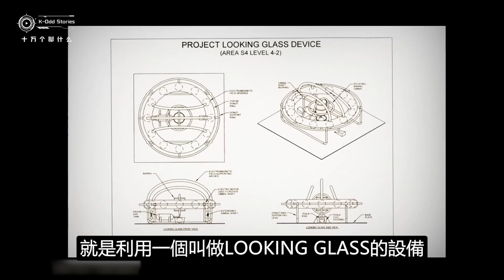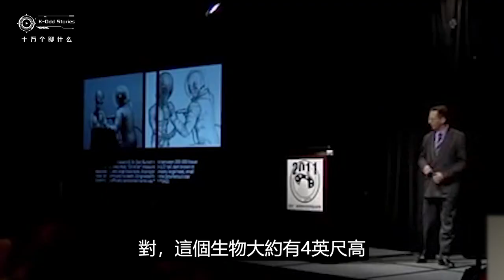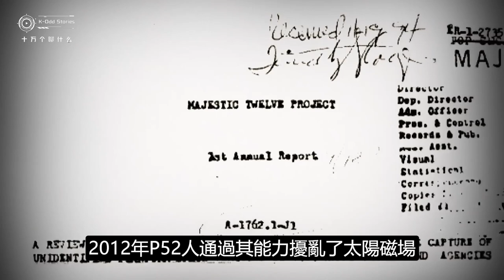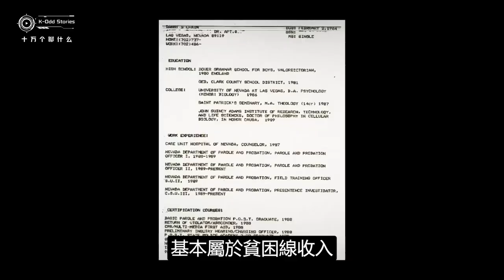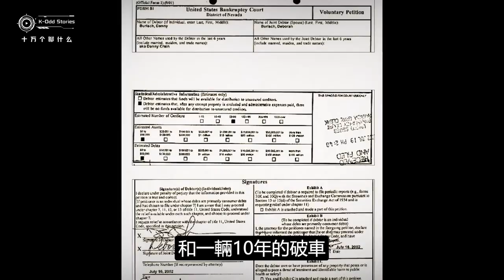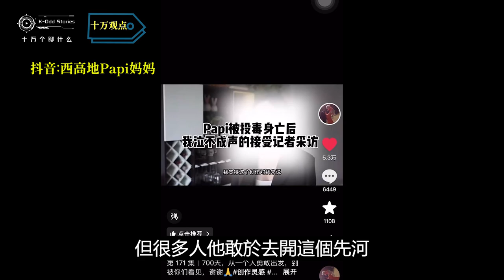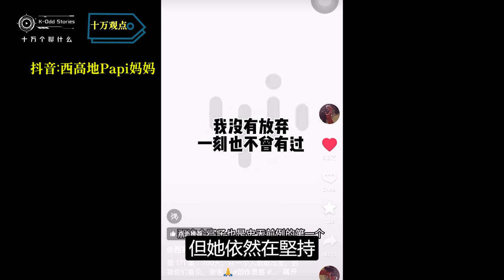时间线的多重分裂与未来警示！量子物理暗示人类文明的两条不同结局？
本視頻深入探討了“時間線分裂”和“時間戰爭”的概念，通過量子物理實驗和時間旅行理論，分析未來如何可能影響過去。我們將從量子物理學的“延遲選擇實驗”入手，展示如何顛覆傳統的因果關係，為多元時間線的存在提供科學依據。
接下來，我們介紹了來自未來的P52和P45人類，他們分別來自不同的時間線，並通過干預2012年的重大事件來維護各自的存在。P52希望阻止災難，以延續和平的未來，而P45則推動災難發生以維持他們的時間線。這場量子干預的影響將如何改變我們當前的時間線？
視頻還預測了2030年的新一輪時間線分裂，人類將面臨走向和平覺醒或墜入混亂黑暗的選擇。本視頻結合量子物理、未來預言和現實危機，提醒人類在關鍵時刻做出選擇，引導未來走向光明的道路。

00:00 因果顛倒
00:32 窺鏡計劃
04:40 時間戰爭
10:37 這是真的嗎
12:32 世界巨變
16:30 小仙哭了